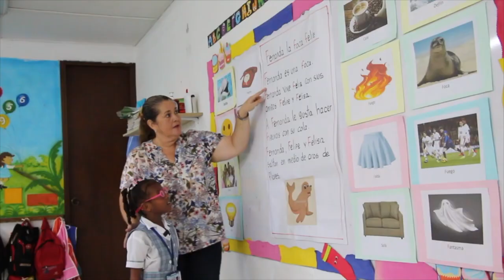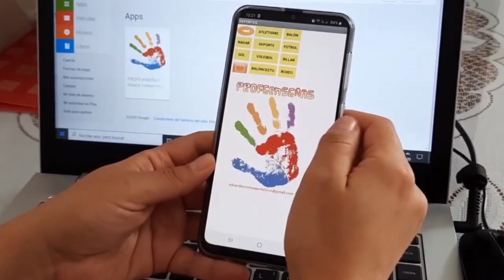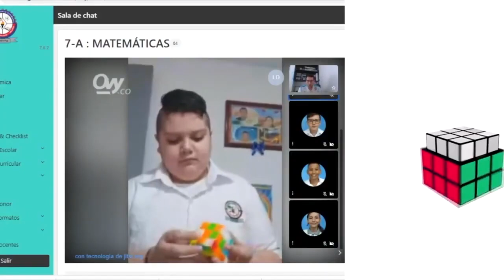Foro Educativo Nacional 2020